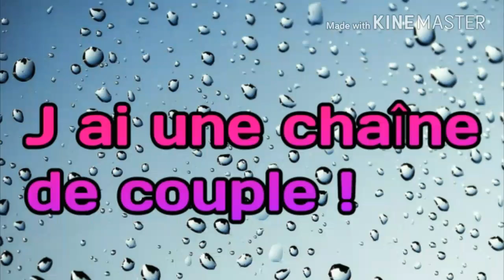⚠J ai une chaîne de couple !😱